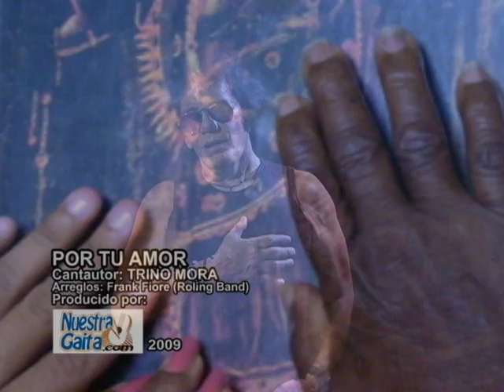POR TU AMOR - TRINO MORA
POR TU AMOR TRINO MORA.  un tema de icónico  cantautor venezolano dedicado a la Virgen de
Chiquinquirá.
Este video fue realizado por Nuestra Gaita.com y la Producción General de
Héctor "Pomponio" Márquez